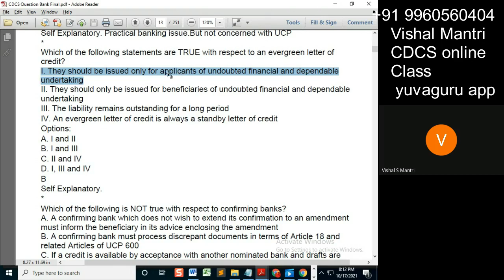CDCS class Question Bank 16102021 watermark#shorts138